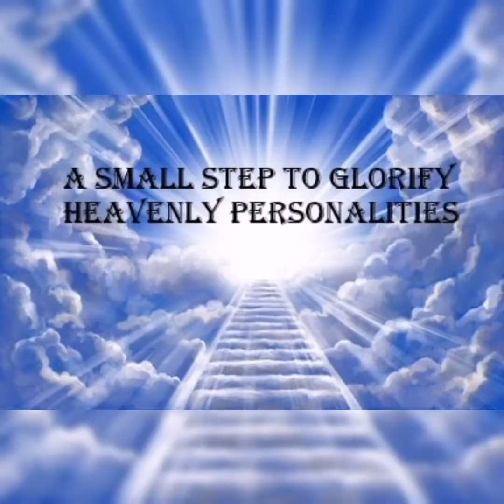Saint of the day (July 20)St Elijah & St Flavian & St Elias